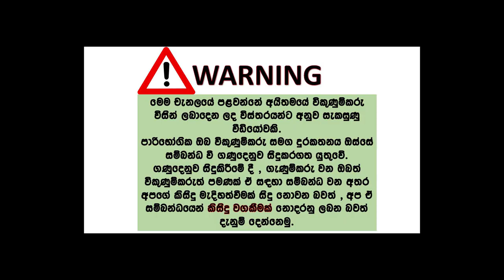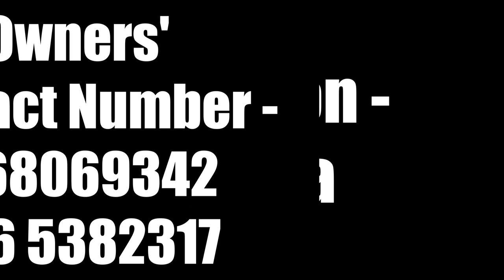Mitsubishi lancer for sale | ikmn lk wahana | vehicle for sale in srilanka